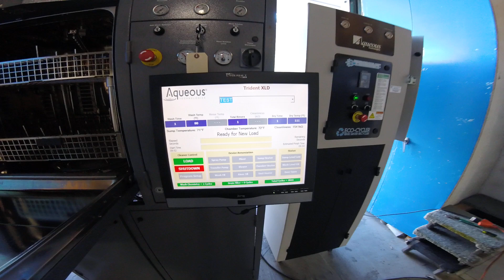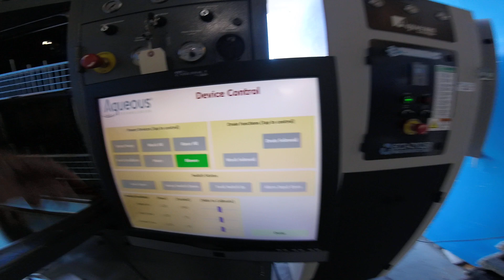113012 Batch Washer Recycler Closed Loop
Aqueous Technologies Trident XLD Batch Washer
Closed Loop Zero Discharge System
Includes Eco-Recycler Rinse Water Recycler-C
World Equipment Source